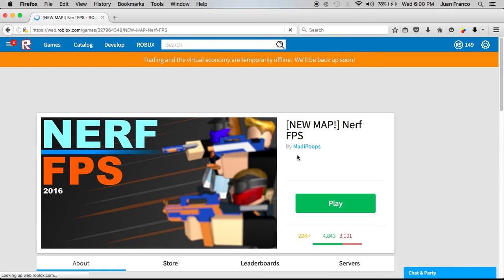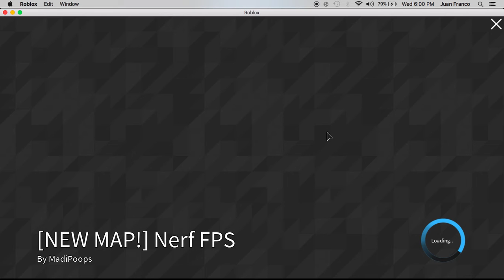NERF FPS gameplay(roblox)